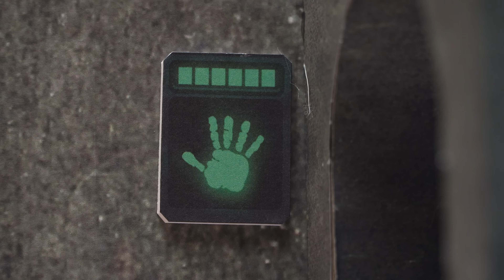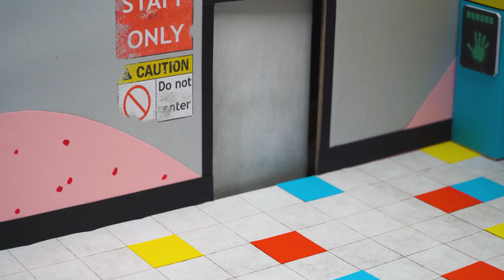Mommy Long Legs Revival - What If The Hamster Is Trapped By Poppy Playtime Chapter 3